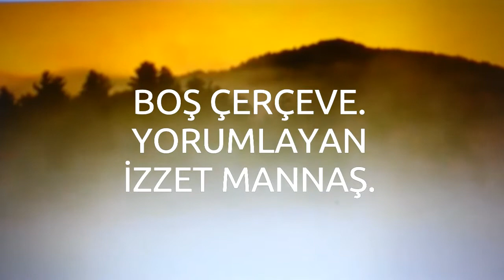Boş çerçeve.Yorumlayan.İzzet Mannaş.